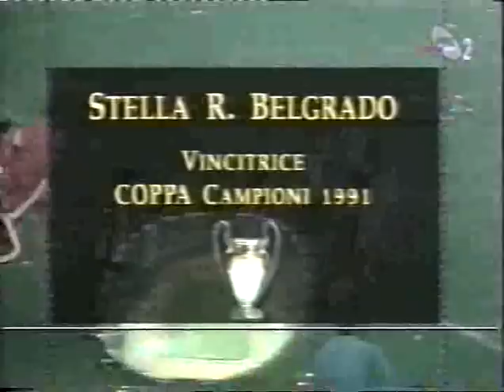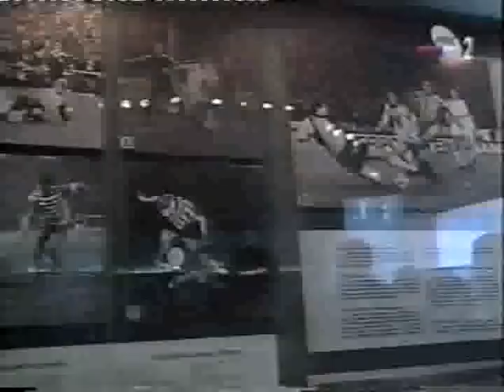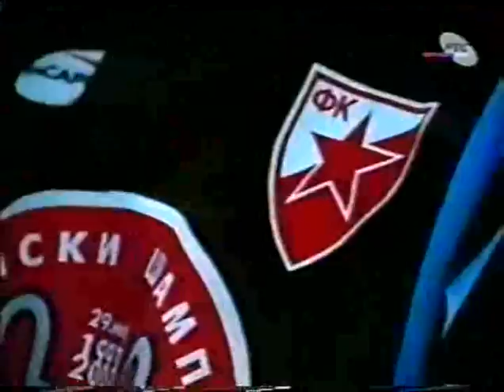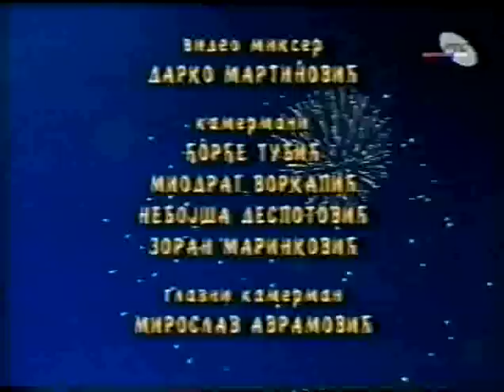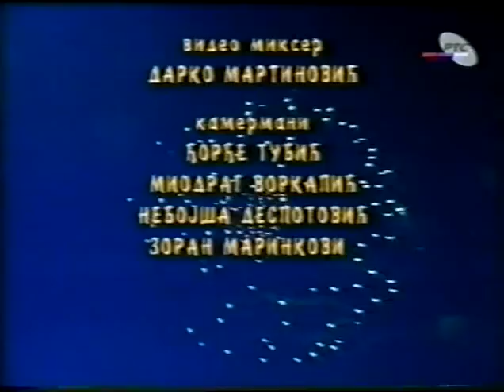Susret generacija 1991 - 2001 (cela utakmica)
Proslava 10 godina od osvajanja Kupa Šampiona
Susret generacija
Crvena Zvezda 1991. - Crvena Zvezda 2001.
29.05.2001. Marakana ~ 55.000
Beograd, Srbija